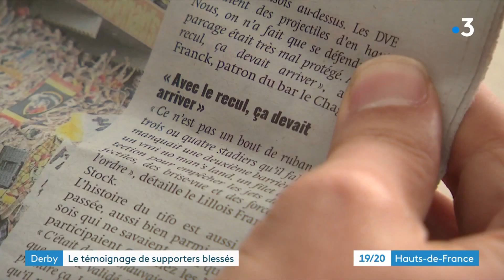Derby : Témoignages de supporters blessés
La sanction est tombée. Lens jouera donc, au moins, ses 2 prochains matchs à domicile à huit clos et Lille verra le parcage de ses supporters fermé pour son prochain match à l'extérieur. Décision disciplinaire de la ligue de football professionnel suite aux violents incidents entre supporters samedi lors du derby nordiste.  2 interpellations, 6 blessés lensois et lillois. Claire Chevalier et Jean-Marc Vasco ont recueilli le témoignage de 2 d'entre eux.